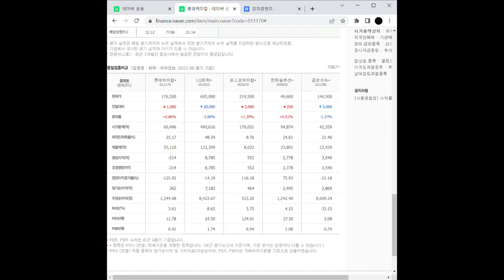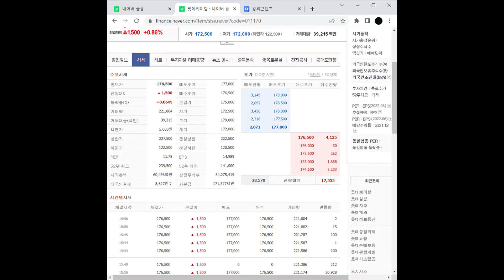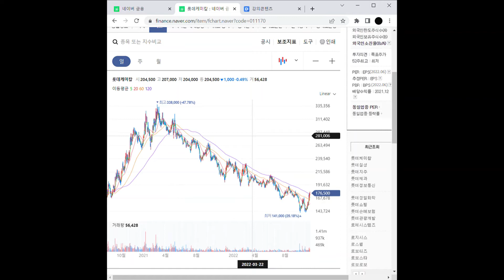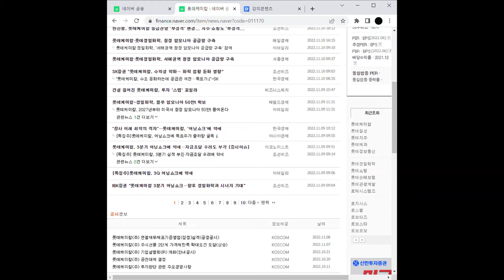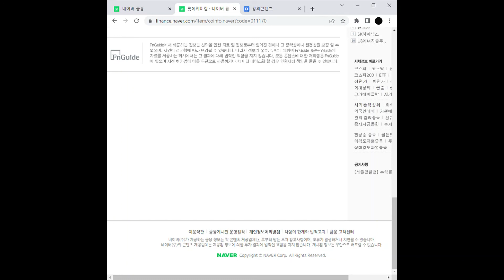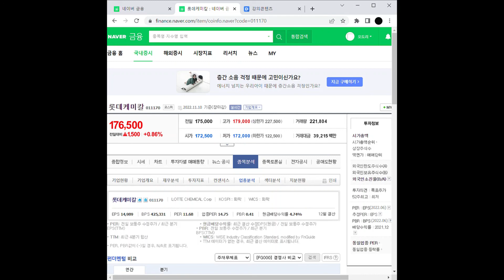석유화학 관련주 롯데케미칼 주가 전망 및 차트 분석